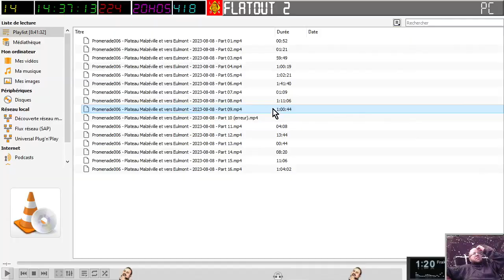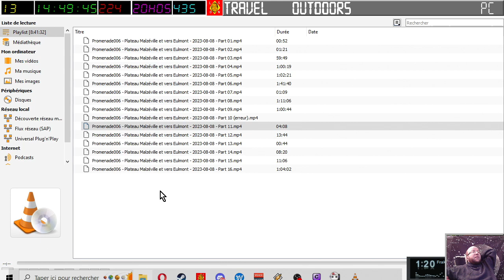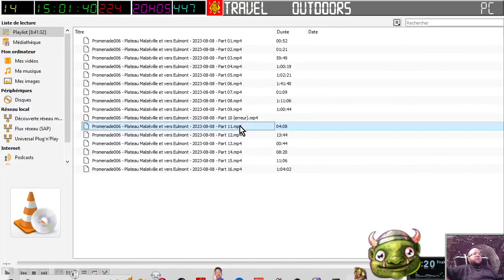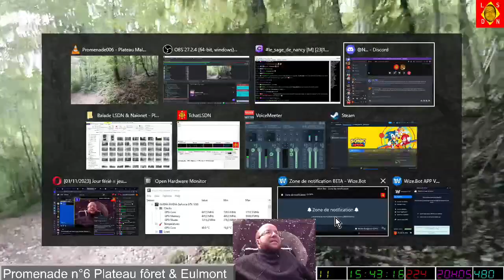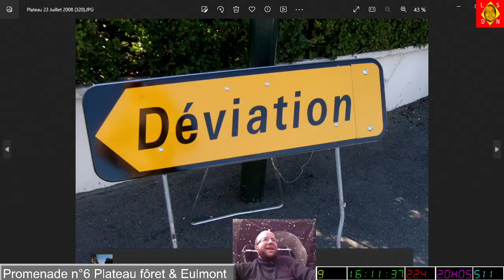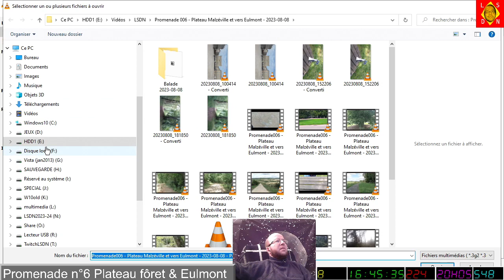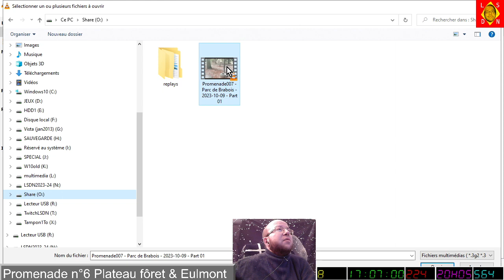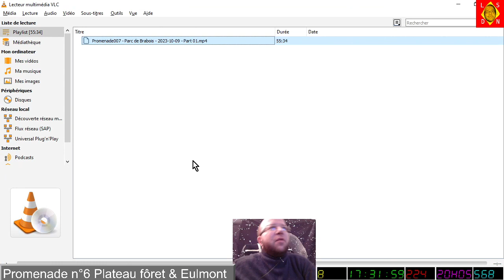[05-11-2023] Promenade n°7 commentée avec Naionet et bonus [LSDN]